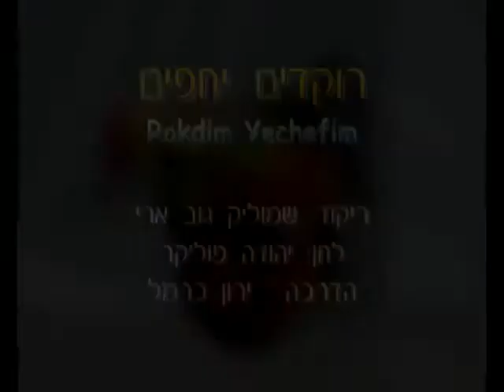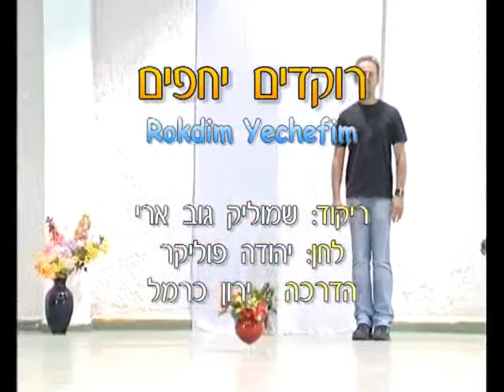Rokdim Yechefim - Dance | רוקדים יחפים - ריקוד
שם השיר: הם רקדו יחפים
שם הריקוד: רוקדים יחפים
שנת חיבור: 1994
צורה: מעגל
כוריאוגרפים: שמוליק גוב ארי
מבצעים: פוליקר יהודה
מלחינים: פוליקר יהודה
חברות: אן אם סי

Song Name: הם רקדו יחפים
Dance Name: Rokdim Yechefim
Creation Year: 1994
Shape: Circle
Choreographers: Shmulik Gov Ari
Performers: Poliker Yehuda
Composers: Poliker Yehuda
Companies: N.M.C.